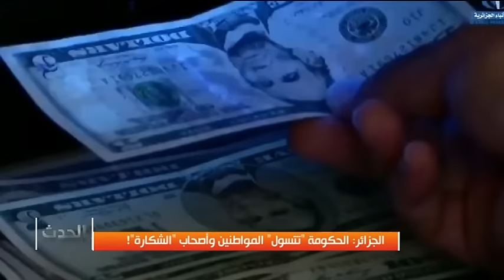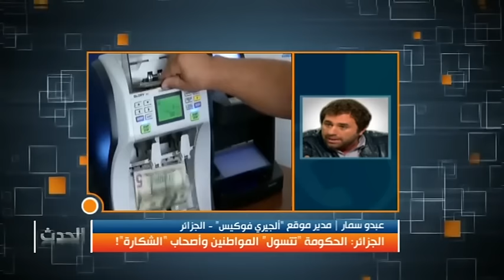الجزائر: الحكومة "تتسول" المواطنين وأصحاب "الشكارة"!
الحدث المغاربي - 06/03/2016
المقدّم: محمد مغراوي

عبدو سمار | مدير موقع "ألجيري فوكيس" - الجزائر
محمد رابح | رئيس تحرير سبق برس - الجزائر
فرحات أيت علي | خبير مالي - الجزائر
نور الدين لقليل | محلل في البورصة - الجزائر